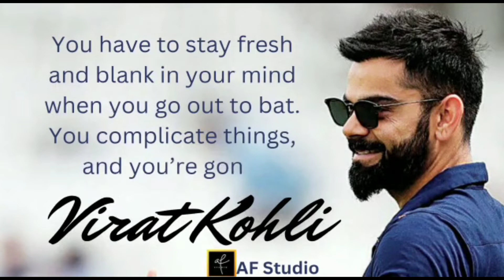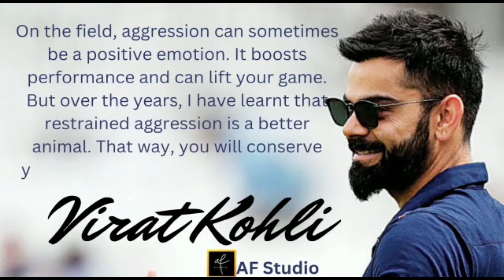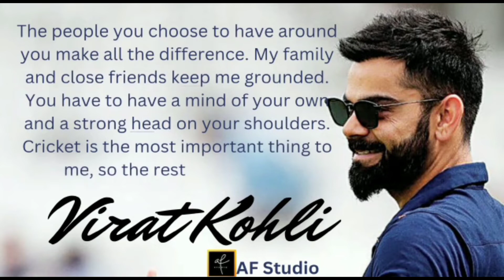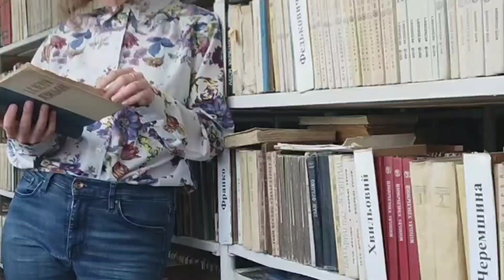Virat Kohli's motivational Quotes & Experiences || AF Studio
Virat Kohli (05 November 1988) is an Indian international cricketer and former captain of the India national cricket team. He plays for Delhi in domestic cricket and Royal Challengers Bangalore in the Indian Premier League as a right-handed batsman. He is often considered as one of the greatest batsmen of all time. Between 2013 and 2022, he captained the India cricket team in 213 matches across all three formats. With 40 wins out of 68 matches, Kohli is one of the most successful Indian Test captains.

This video is quotes from Virat Kohli. This quotes compilation is made of her best quotes and we hope that these life quotes can make you think about many things in your life. Virat Kohli's quotes are definitely worth your time. Don't forget to take screenshots of the quotes you like to put together your collection of inspirational quotes.

In this video we will talk about Virat Kohli
sa e speech
English speech
learning English videos in India
new english speech 2022
motivational speech
inspirational speech
motivational speech in English
Virat Kohli
Virat Kohli speech
Virat Kohli English speech
Virat Kohli life story
Virat Kohli motivation speech
Virat Kohli life journey
Virat Kohli inspiring speech
new Virat Kohli speech.

Regards

AF Studio